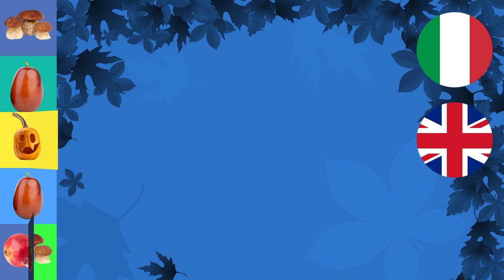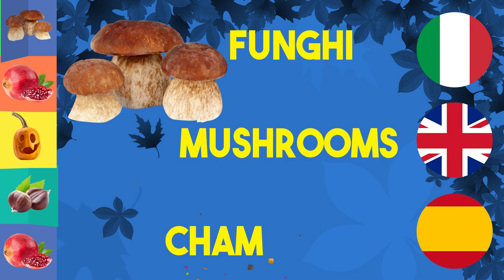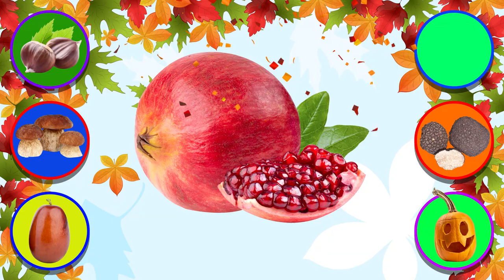INDOVINA I DONI DELL' AUTUNNO 🎃​🌰​🍁​ Impariamo insieme: italiano, inglese, spagnolo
Indoviniamo insieme : cosa ci regala l' autunno ogni anno ?? 🎃​🌰​🍁​
Quanti bei frutti !

Drawings, animation and video by GAIA FOGLI.
Copyright : BOOBO E BUBU 😁👻